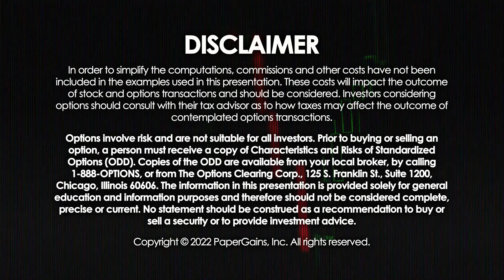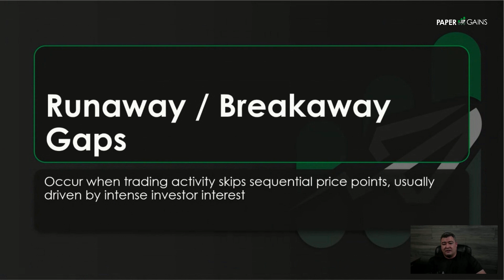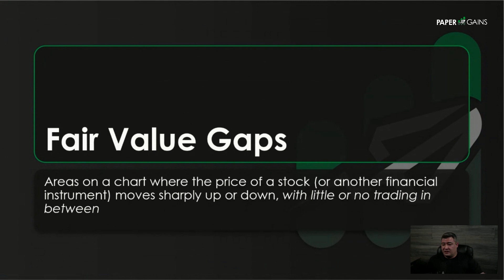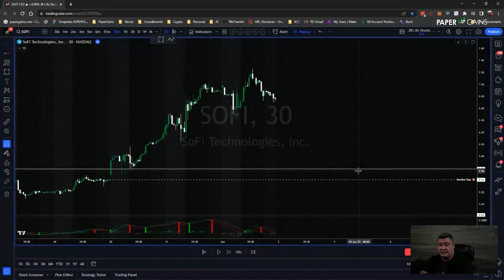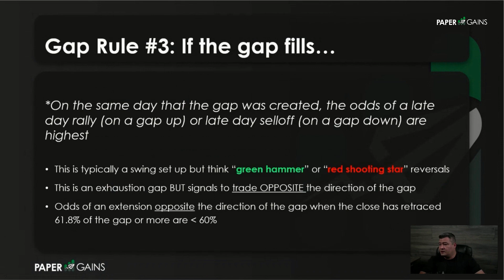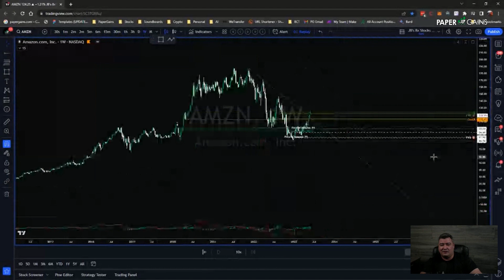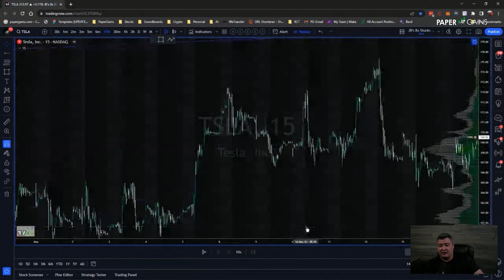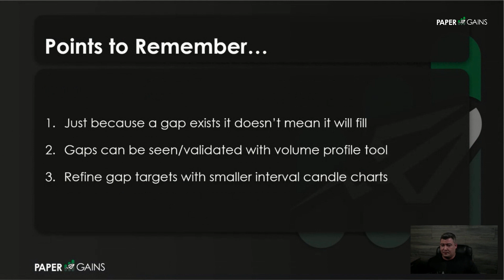How to Trade Gaps for Profit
In this video, I'm going to teach you how to trade gaps for profit. Gaps are sudden price movements that occur when the opening price of a stock is significantly different from the previous day's closing price. There are two types of gaps: gap ups and gap downs. Gap ups occur when the opening price of a stock is higher than the previous day's closing price. Gap downs occur when the opening price of a stock is lower than the previous day's closing price.

I'll show you how to identify different types of gaps and how to trade them. I'll also share some of my favorite gap trading strategies. By the end of this video, you'll have a solid understanding of how to trade gaps and you'll be able to start trading them for profit.

If you're ready to learn how to trade gaps for profit, then be sure to watch this video all the way through. I'll show you everything you need to know to start trading gaps today.

If you want more practical content and are ready to level up your trading join our group where we offer a variety of resources to help our members make informed investment decisions. These resources include

Stock analysis reports
- Trading tips and strategies
- Live chat with experienced traders
- Live trade journals by 30+ professionals